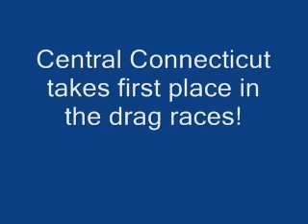Rhode Island Scooter Rally 2006 (3 of 3)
Rhode Island of Misfit Toys Scooter Rally 2006
Uxbridge, Massachusetts
PART 2 OF 3 - Slow Race & Drag Race